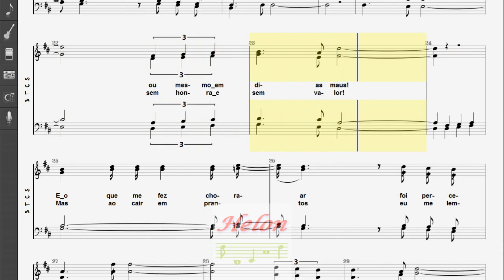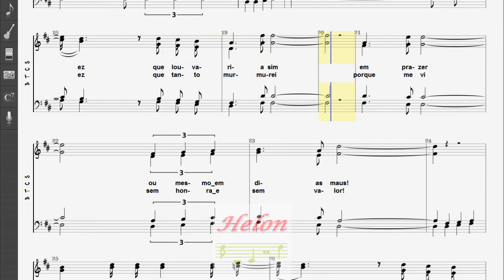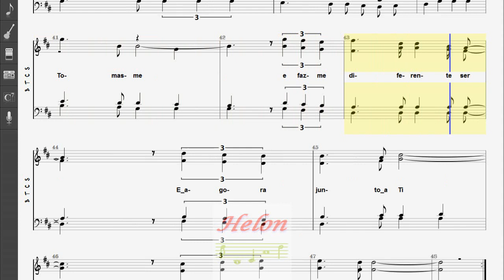409- PAI - 4 NAIPES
CANTA:  ARMANDO  FILHO
separadas por naipes
(Soprano, Contralto, Tenor e Baixo e Arranjo)
Obs: (Quando a partitura oferece os
recursos de divisão de vozes)
Se vc tem interesse em adquirir
entre em contato comigo: